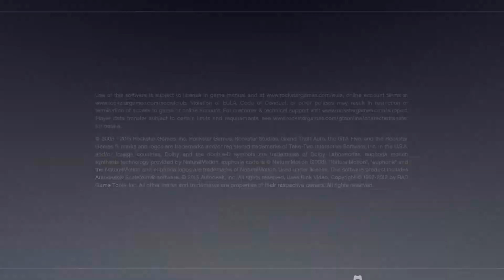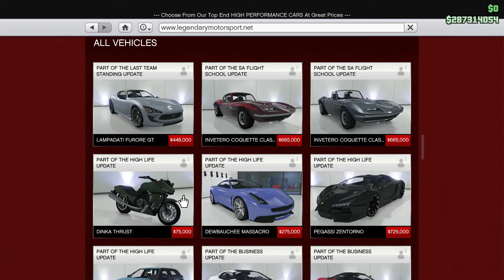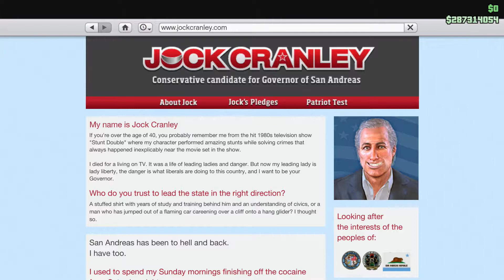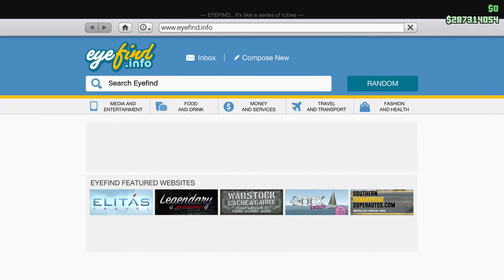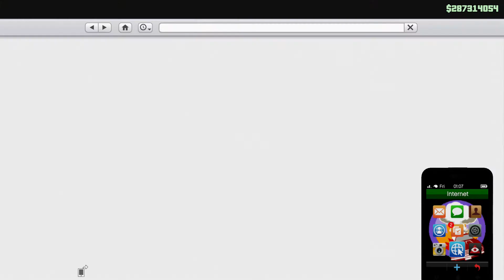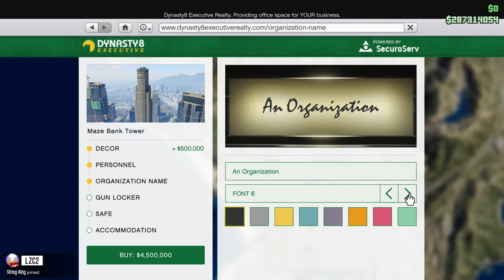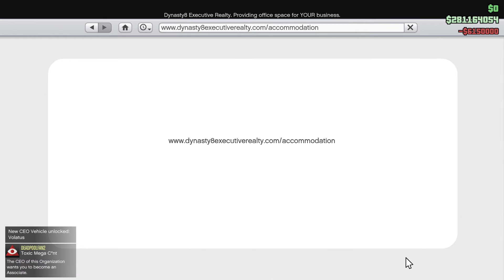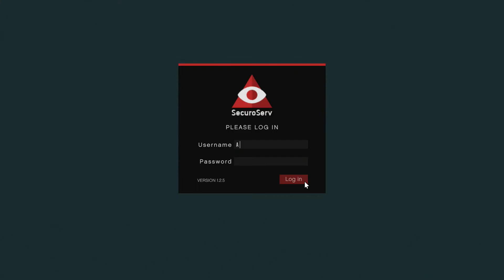gta 5 online further adventures in finance and felony new dlc